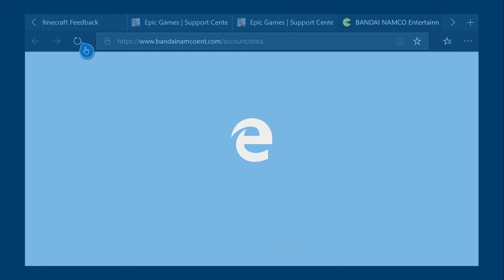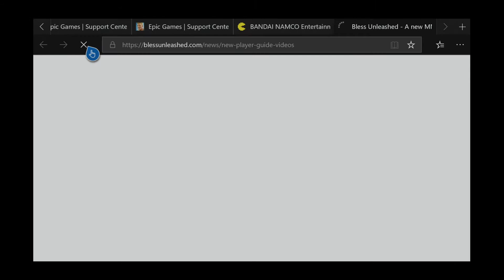BLESS UNLEASHED TUTORIAL